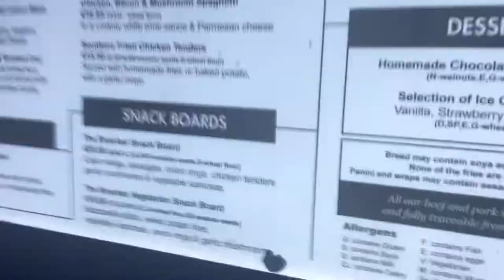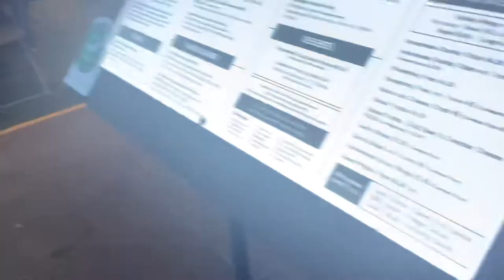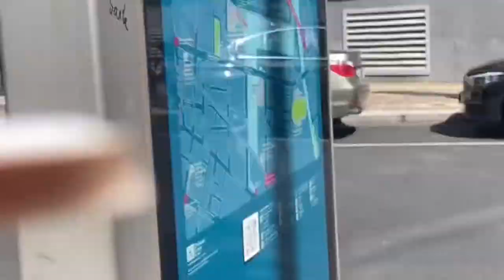WEEKEND VLOG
It’s your girl brownbiscuit. This vlog is snag I got up up with my friends.